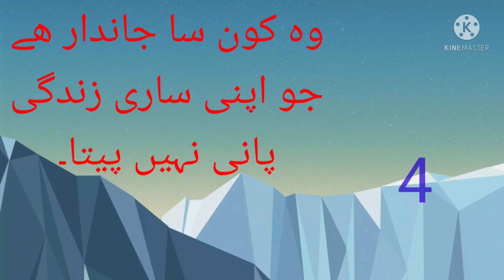Unbelievable living organism in the world incredible information about animals#eyes opening 360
This video is to sharpen your mind#dilchasp sawalat#interesting information.This video is to sharpen your mind#dilchasp sawalat#interesting information, unbelievable incredible things in the world,unbelievable facts about living things, unknown world, know around, fascinated world,living organism facts,maloomat ka khazana, dilchsap malomat, know the world,live without water,dunia ki malomat#dead or alive,leech brain,jonk ka dimag,most amazing things in the world,Jan k jio,eyes opening 360